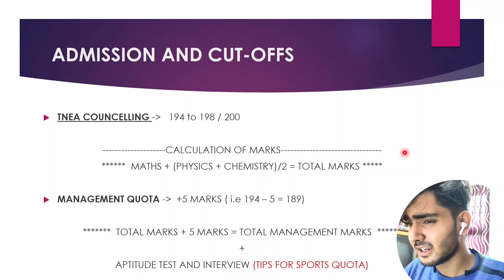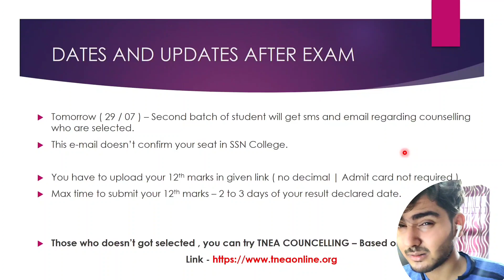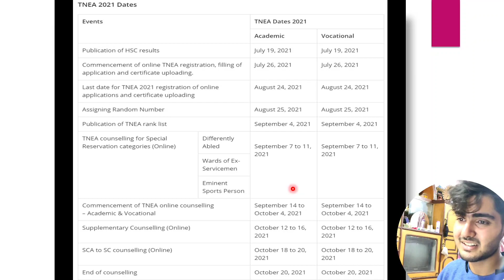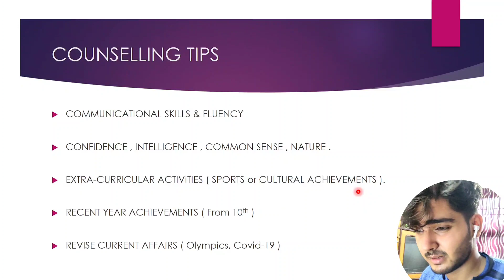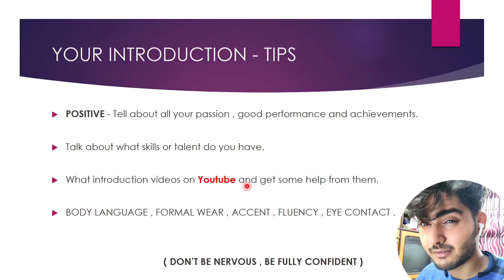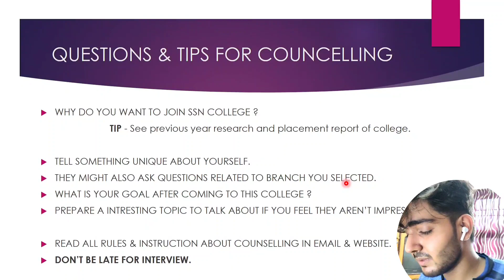SSN COLLEGE OF ENGINEERING COUNSELLING TIPS 2021 | QUESTIONS ASKED ? MANAGEMENT QUOTA DOCUMENTS NEED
In this video I talked about what are most expected questions ssn faculty ask in their Counselling or Interview.

( SSN COLLEGE OF ENGINEERING )

Address  - Sri Sivasubramaniya Nadar (SSN) Trust Office-
Admission / General Queries
New No. 19, Old No. 8,
3rd Main Rd,
Kasthuribai Nagar,
Adyar, Chennai,

Sri Sivasubramaniya Nadar (SSN) College of Engineering

Time stamp --

00:00 - Introduction
00:58 - Important UpDates & Documents
01:56 - TNEA counselling
03:05 - Tips for counselling
04:50 - How to INTRODUCE yourself?
06:14 - Questions Asked Previously
08:29 - ALL THE BEST